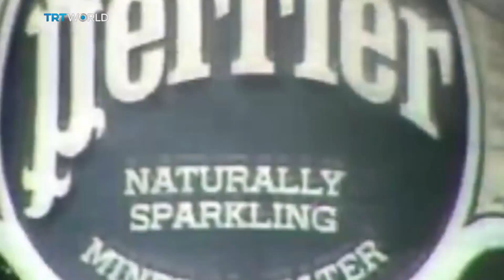Bottled Water: Profiting from a natural resource?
Sales in bottled water are expected to reach $280 billion dollars by 2020. Increased demand is attributed to rising concerns about the purity of tap water but often there is very little difference.  Across the globe, people drink roughly 10% more bottled water every year and companies are making billions but only paying a few dollars for the privilege. Are they sucking this valuable resource dry?

Joining us at the Roundtable is Philippe Cullet, who specialises in international and environmental law and is from SOAS University; Asad Rehman is the Executive Director at War On Want, a charity fighting the root causes of poverty; Jonathan Wilson is a branding consultant; and Richard Wellings is from the Institute of Economic Affairs.